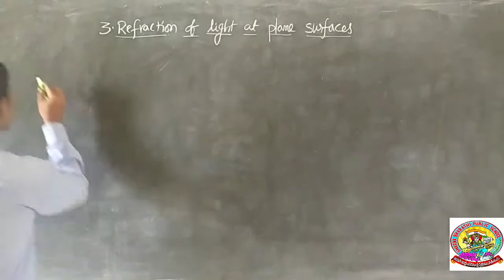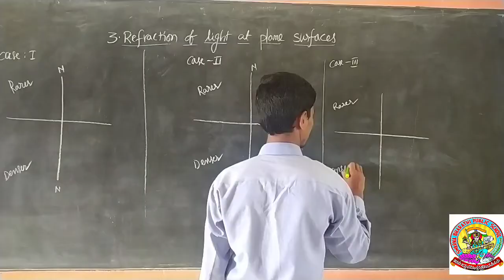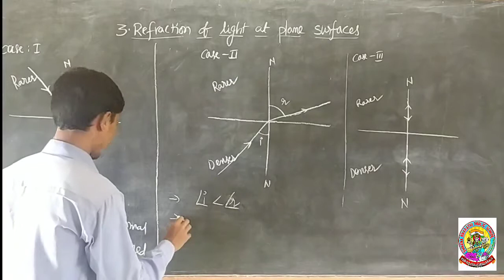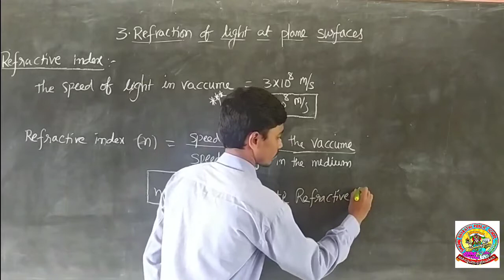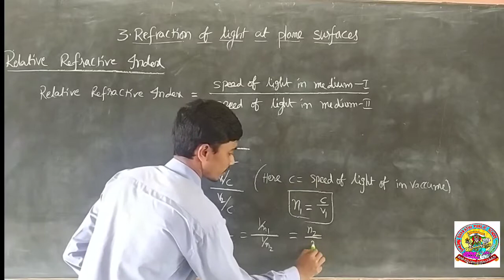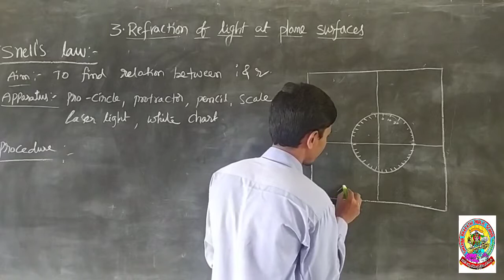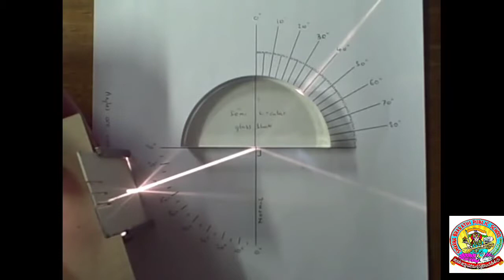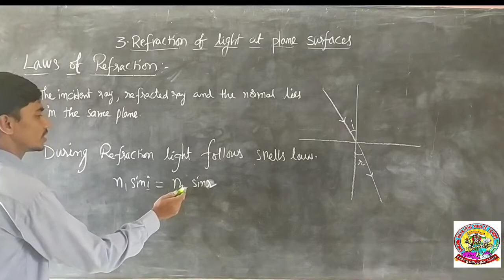10th PS Refraction of light at plane surfaces. Part-1. Ap state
By Venkatesh